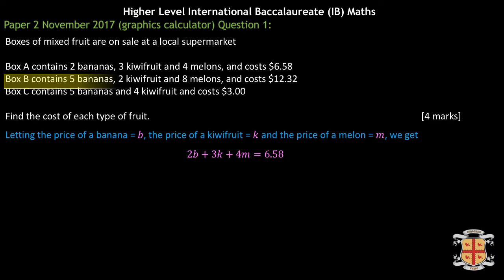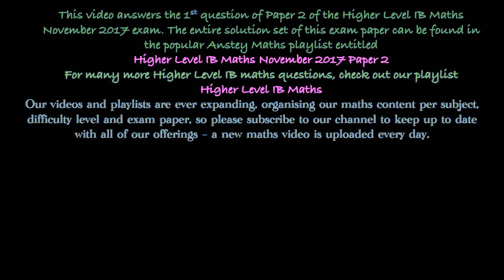Simultaneous Equations with Three Variables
In this video we show how to answer a question involving constructing and then solving a set of three simultaneous equations. The question comes from the Higher Level International Baccalaureate (IB) Maths November 2017 Paper 2 (question 1) and is good maths practice at solving simultaneous equations with three variables.

The entire solution set for this exam paper can be found in our playlist entitled "Higher Level IB Maths November 2017 Paper 2"